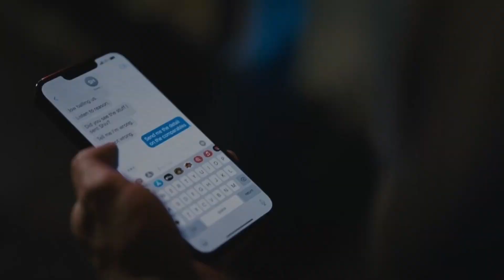I FEEL SAD FOR HIM! SUCCESSION 4X2 (Rehearsal) FIRST TIME REACTION!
Succession Season 4 Time!

Original Series: Succession